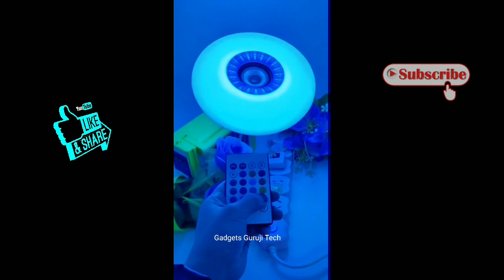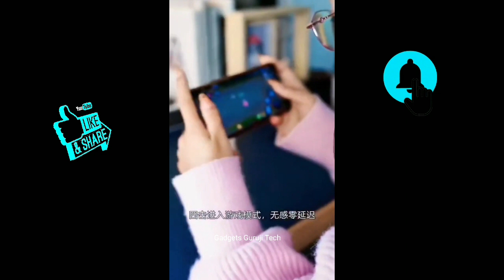Home & Kitchen smart utilities | cool gadgets | smart appliances | Amazing gadget